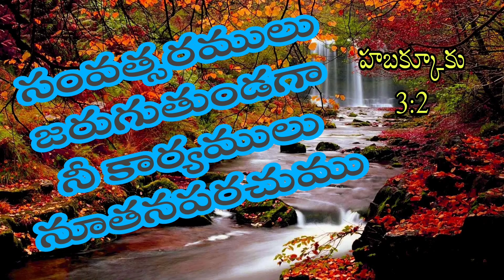Today Jesus Promise 29-07-21